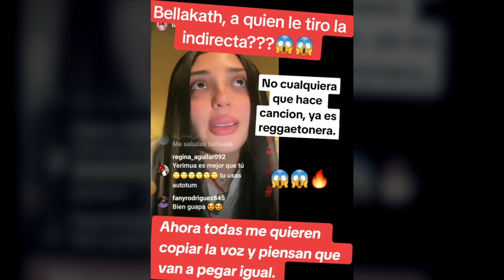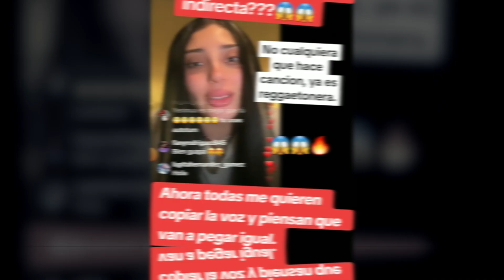Qué TAN BAJO hemos caído? LA PELEA entre Bellakath, Yeri Mua y Ana Cisneros?